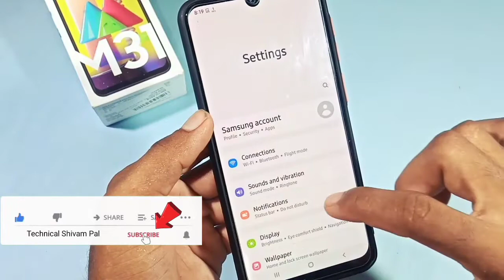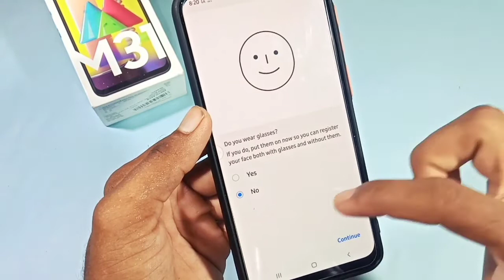face lock kaise lagaye | how to enable face lock on Samsung m31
Friends, in this video you have been told how to apply face lock in Samsung phone.

Samsung phone mein face lock kaise enable Kiya jata hai
face lock kaise enable karte hain Samsung phone mein